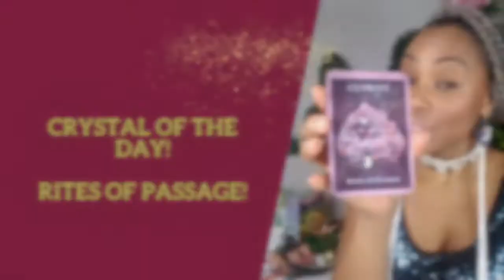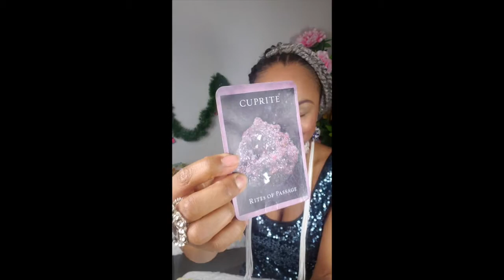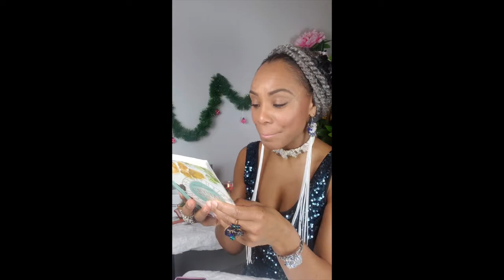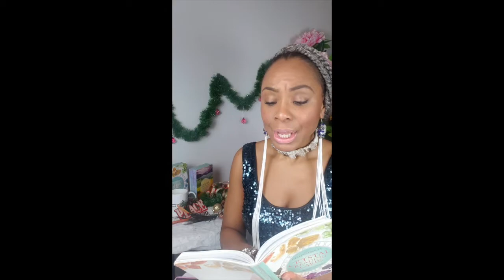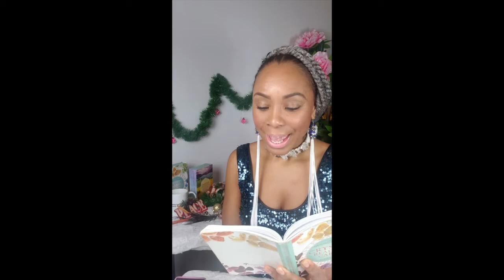Crystal Reading Dec. 13th 2019 Rite Of Passage!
Welcome to Crystal Of The Day!
Monday - Friday, I bless you fabulous Goddesses and Gods with a crystal message for you to meditate on for the day, help with any issues needed with your spiritual growth, and or heal.

Crystals have been used for divination and healing since ancient times. Their powerful healing energy can serve as mirrors to reveal you're true path and link you to the part of yourself that is all-seeing and all-knowing.

Join our exclusive lifestyle membership club for FREE to save on travel, car share and so much more

Custom Beatz by @jtrapbeatz (IG Account)